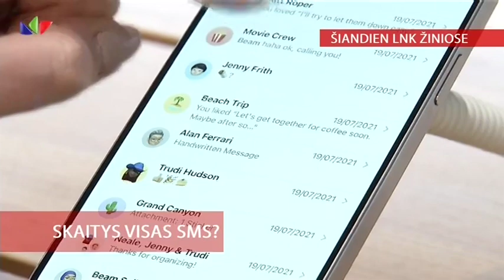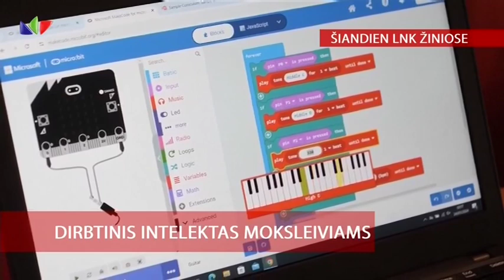LNK - "Žinių" pradžia (2024-01-29)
Prisijunkite prie mūsų Telegram kanalo!